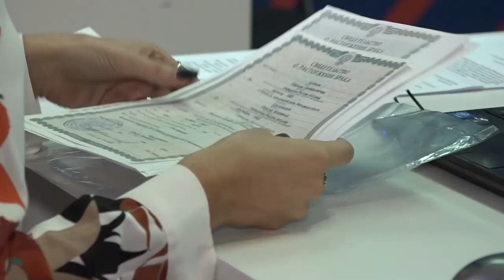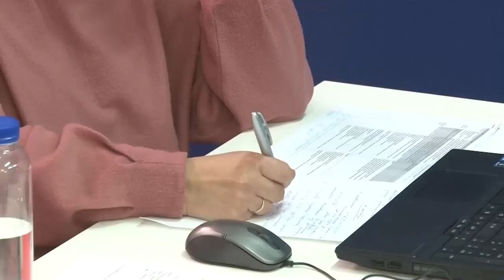Встреча в Центре помощи семьям мобилизованных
«Наша главная задача – забота о ваших семьях». От слов губернатора Андрея Воробьева к делу о фактической помощи родственникам военнослужащих, попавших в зону спецоперации, помогает перейти Центр поддержки семей мобилизованных граждан. О новых мерах соцподдержки в Одинцовском округе в материале ОТВ.